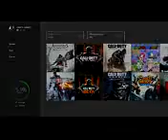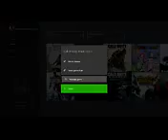Call of Duty Black Ops 3 Gameplay 133